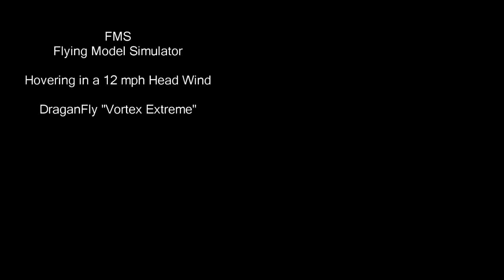FMS (Flying Model Simulator) Flying BACKWARDS in a 12 mph head wind.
FMS is a Flying Model practice simulator, that you can use before going out and destroying you new plane.
I use a real "Hitek Lazer6" with it's included pic interface.

Trim tabs were off at the start...

I've done this in real life, and would of very much liked to post a video of that, but the plane no longer flies...